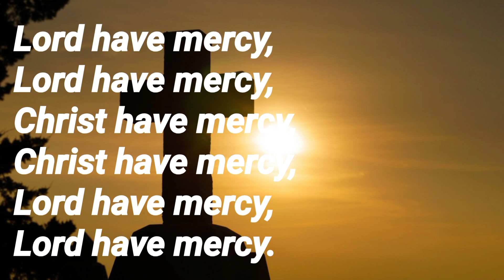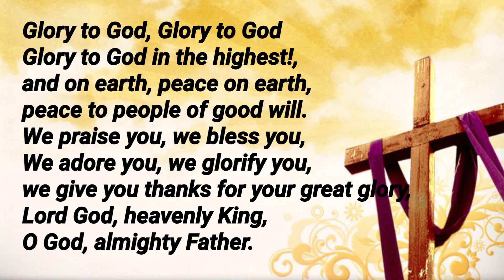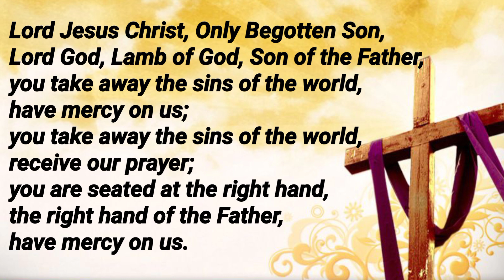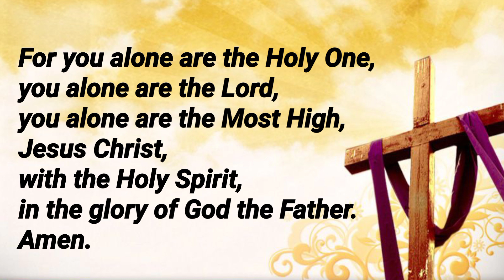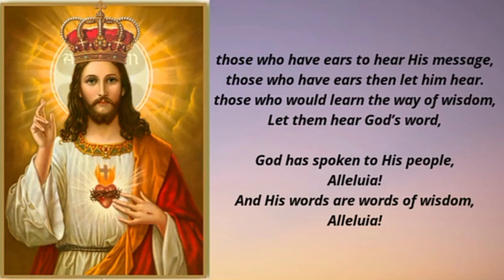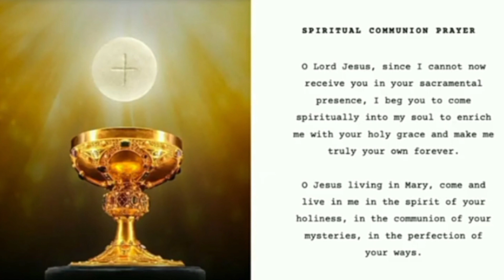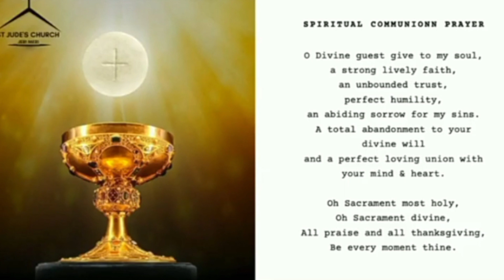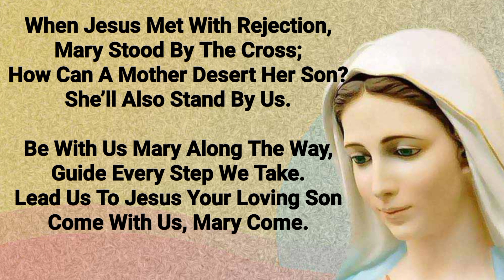THE NEW YEAR 2021 MID-NIGHT MASS ONLINE. ST. JUDE CHURCH, JERIMERI, MUMBAI. 01/01/2021. AT. 12.AM.